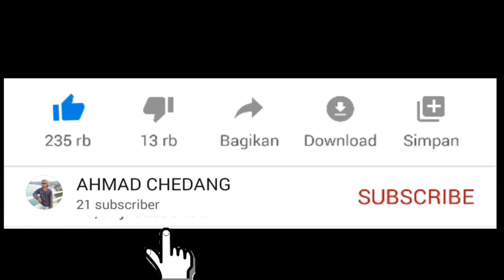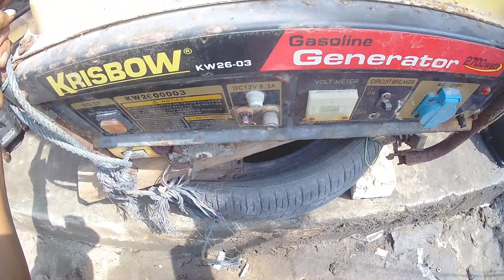MesinJensed Atau generator krisbow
Mesin jensed lamatak di pake atau lama tak di hidupkan
Mesin krisbow model lama bersiin karburator